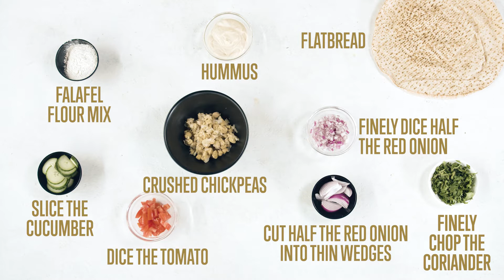Atlas Meal Kits | Lebanon | Falafel, hummus, pita, salad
For all dietary information, recipe cards and further details please visit our

INGREDIENTS:

Chopped soaked chickpeas
Hummus
Falafel flour mix
Flatbread
Coriander
Red onion
Tomato
Cucumber

PANTRY STAPLES: Cooking oil, salt

ALLERGENS: Sesame, wheat, gluten, yeast

METHOD:

1. Prepare the produce:
Halve and slice the cucumber. Finely dice the tomato. Slice the coriander. Finely dice half of the onion and slice the other half. Cut the flatbread into wedges.

2. Cook the falafel:
Place the chickpeas, diced onion, some of the coriander and the flour mix into a mixing bowl. Mix well. Squeeze the mixture with your hands to bring out the moisture in the onion. Add a splash of water if needed.  Press the mix firmly into balls. Make three to five per person. Heat a splash of oil in a medium frying pan over medium heat. Cook the falafels in batches, turning occasionally, for 5 minutes or until brown on both sides. Remove from the pan.

3. Make the salad
: Combine the tomato, cucumber, sliced onion and remaining coriander in a bowl.

4. Heat the flatbread
: Heat the flatbreads directly over a gas flame, or in an oven, until soft and warmed through.

5. To serve:
Spread the hummus onto a serving plate. Top with the salad and the falafels. Serve with the flatbread.